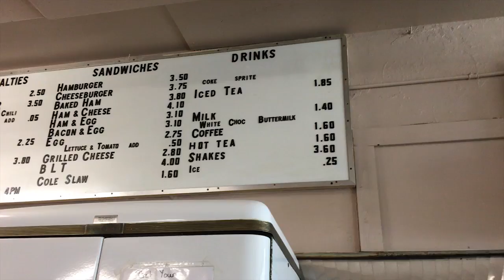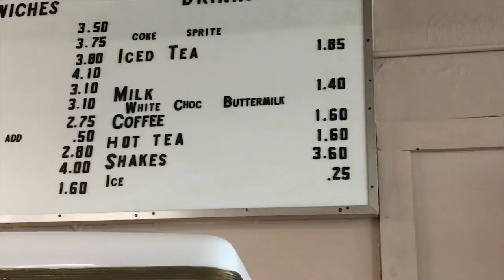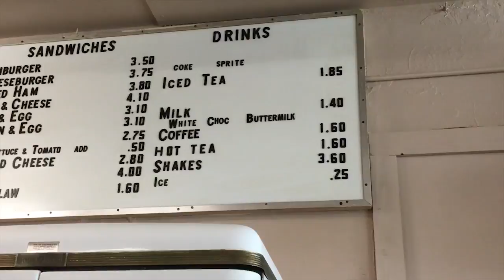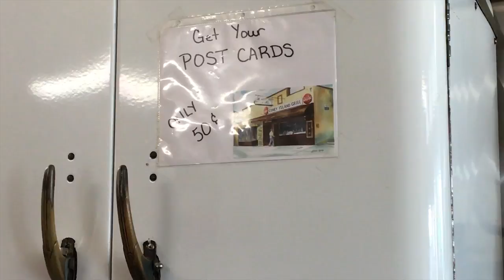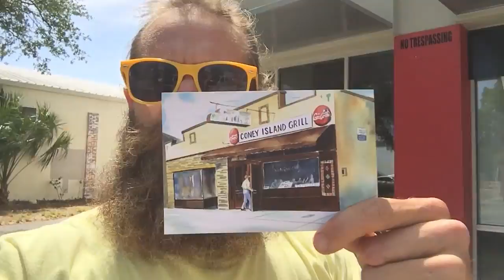WGK 52 - M.C. Hammer & St. Pete's Oldest Restaurant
On this extremely windy day we get a word from M.C. Hammer and a short visit to St. Petes oldest establishments.

Music

Links: